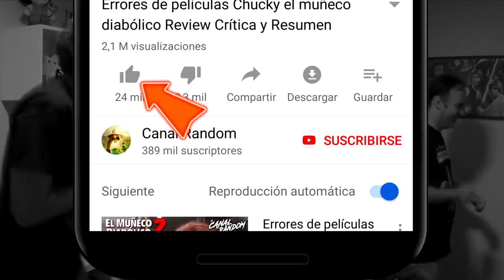ERRORES de películas SCREAM Vigila Quien Llama Crítica y Resumen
Colaboradores